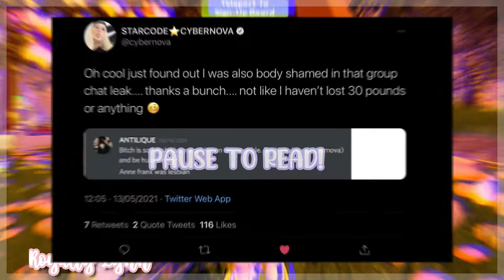ANTILIQUE GOT CANCELED.. II Royale High Drama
˚ ༘♡ ⋆｡˚ hi there luvlies!

ˏˋ°•*⁀➷ 𝐚𝐛𝐨𝐮𝐭 𝐭𝐡𝐞 𝐯𝐢𝐝𝐞𝐨
ʚĭɞ this video was supposedly to be posted yesterday, but I just discuss on why she was canceled. Did she really deserve it?

꒰ 𝐚𝐛𝐨𝐮𝐭 𝐦𝐞 ꒱
Hi there luvlies. I post royale high contents and if you enjoy tea spills, drama, rants, opinions and predictions (for the update). ♡

 ✧ like and turn on the post notifications, so you don’t miss a video from me.
 ✿ turn the video quality all the way up!
≡;- ꒰ °𝐬𝐨𝐜𝐢𝐚𝐥𝐬 ꒱
〜 discord server: close for now!

✎ Programs:
Edit: Wondershare Filmora 9
Recorder: Free Cam 8

 📆Schedule 📆
➯ I usually do some extra videos too.

♡ Credits and Important Details

➳ You 𝐃𝐎 𝐍𝐎𝐓 have the rights of recreating my videos, thumbnail and or anything that is included in my videos.
➳ All the things that I used in this video are not mine!

┊͙ ୭̥⋆*｡ Music that is being used

❑ Intro - Panthurr - I love you

୨୧ ˻˳˯ₑ*॰¨̮  Copyright Disclaimer under section 107 of the Copyright Act 1976, allowance is made for “fair use” for purposes such as criticism, comment, news reporting, teaching, scholarship, education and research.

✧ ೃ༄*ੈ✩ alrighty, bye luvlies! ♡